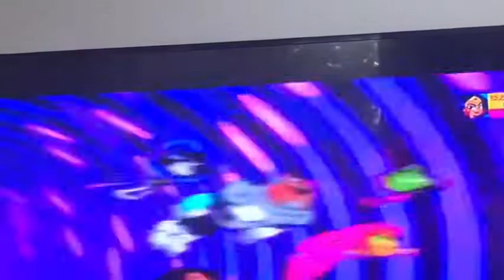RBk movie: ninja bowser Jr new sidekick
Ninja bowser junior needs a sidekick so ninja turtle farce episode 3

Shout out to someone who gave me a plush video idea